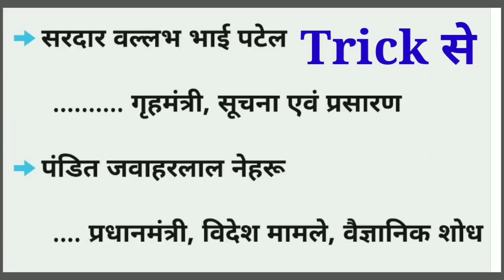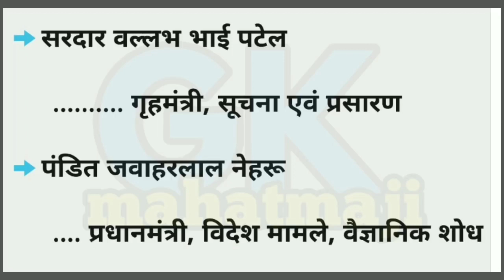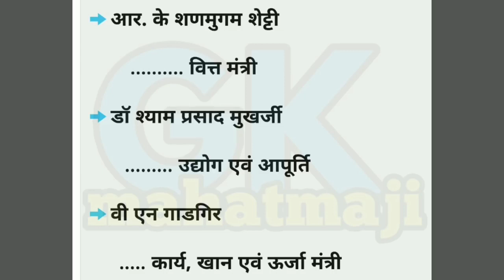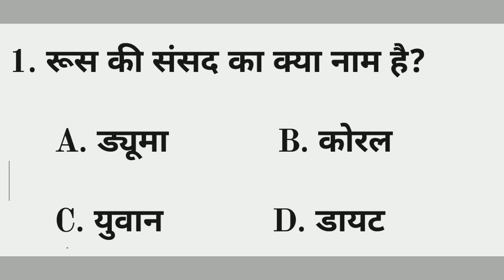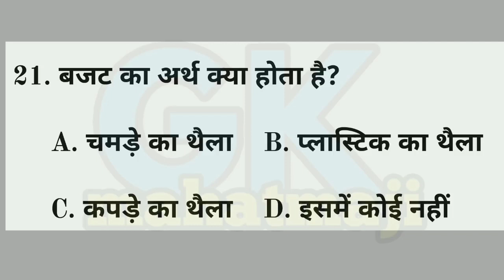भारत का पहला मंत्रिमंडल | First Cabinet ministers | Gk in hindi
1. भारत का पहला मंत्रिमंडल ट्रिक से, First Cabinet ministers